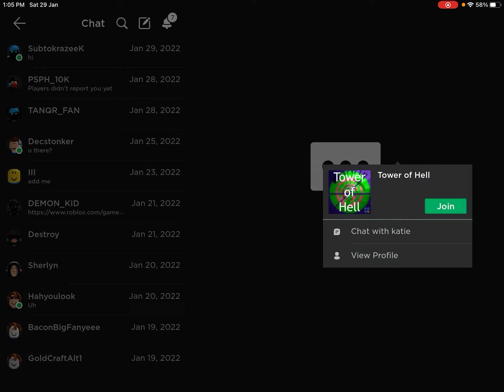She thought she could unfriend me